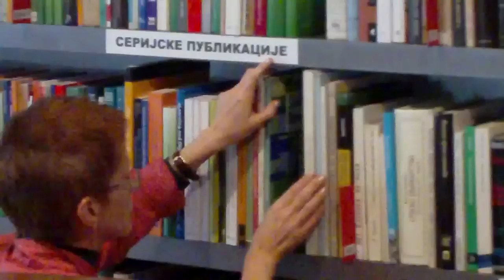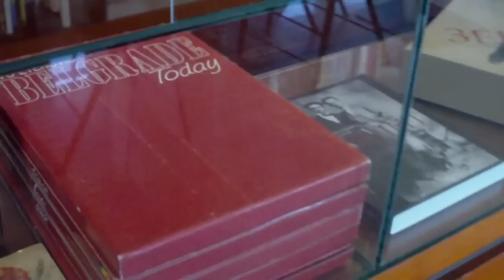Biblioteca Nationala Serbia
Sediul renovat al Bibliotecii Naționale din Serbia, Belgrad.

The renewed venue of the National Library of Serbia, Belgrade